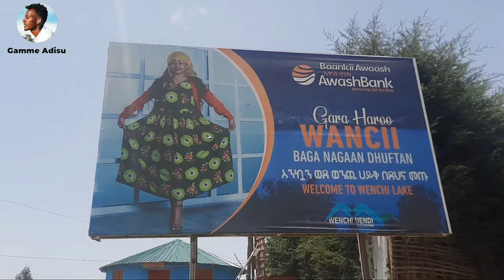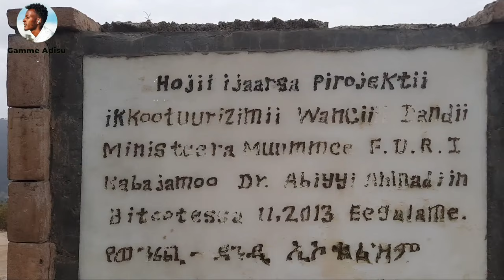Wenchi Lake Vlog Ambo to Wenchi - Adeemsa Amboo dhaa hanga Haroo Wancii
Hello I'm Gamme Adisu This is my official youtube channel and created for Prank Vine Vlog
Prank afaan or
omoon hojjechuu eegallee waan jirruuf nu hordofuun akka itti bohaartanii nus jajjabeesitan isiniin jenna
warroonni piraankii keenya hin ilaalin jirtan link kanaan daawwadhaa ---